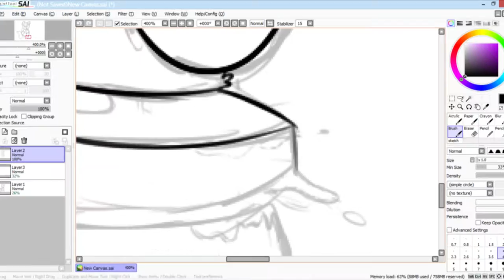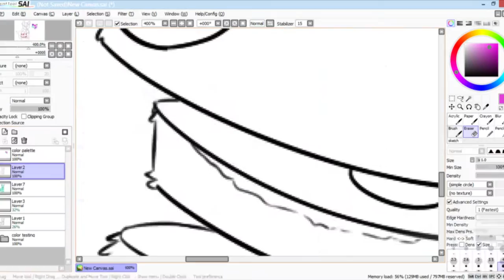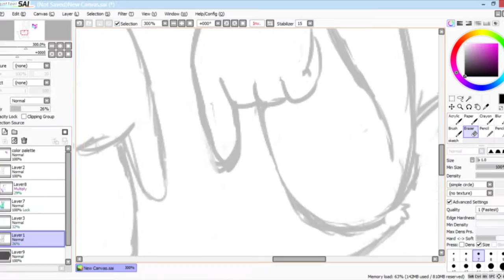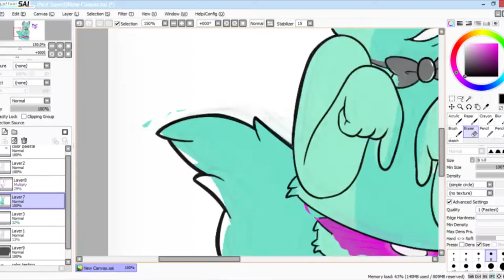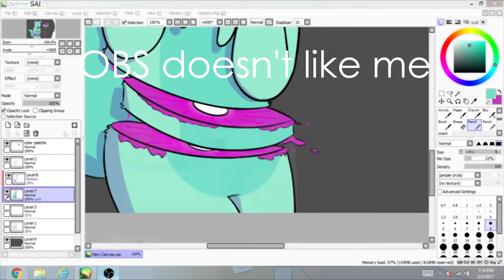Panic |SpeedDraw| (gore/guro)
THIS TOOK SO LONG TO RENDER.

So after listening to caravan palace's song panic, this image came to mind. not entirely sure why.
Mid-way through the video you'll notice I do go back and fix a lot of things and I am so glad I did. Those original hands were just. eh.

Song:
   Odd Chap - Chappies Tune